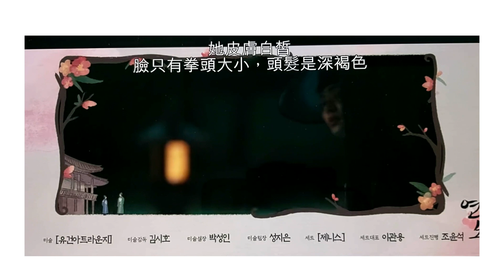戀慕第3集中字預告 | The King's Affection EP 3 Preview (Chinese Subtitle)